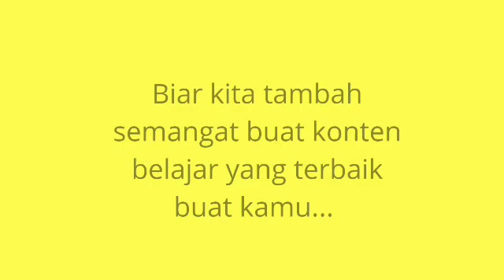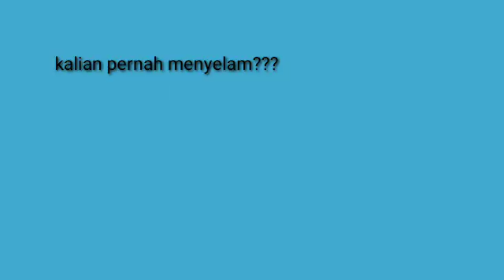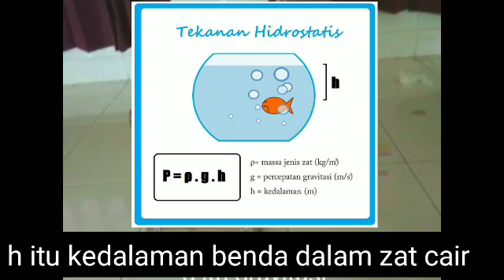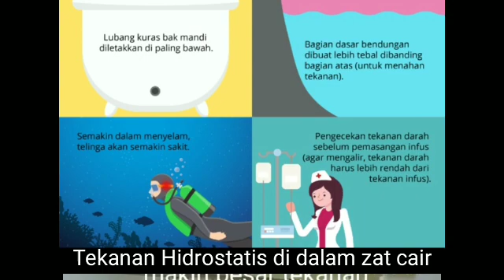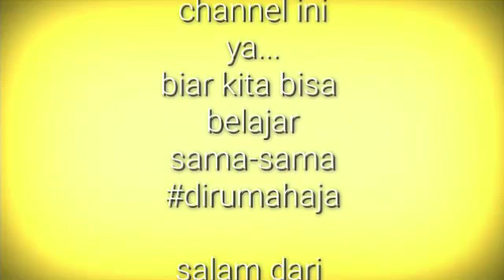Tekanan Hidrostatis | Belajar IPA simple and fun #6 | IPA kelas 8 semester 2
Tekanan Hidrostatis
IPA kelas 8
Hukum Pascal
 SMP kelas 8
Belajar tambah asyik, diijamin tahan lama ingatnya..

sama-sama belajar
tekanan Hidrostatis
tekanan di zat cair
belajar ipa kelas 8
belajar ipa asyik dan menyenangkan
belajar ipa biologi
buku belajar ipa membuka cakrawala alam sekitar kelas 8
belajar ipa membuka cakrawala alam sekitar untuk kelas 8